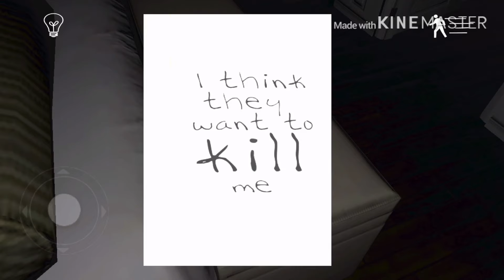Scary Game! (Emily wants to play)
epic games